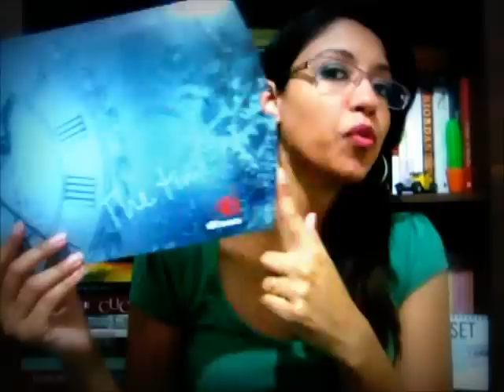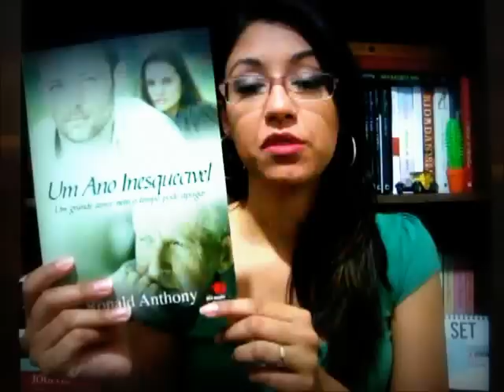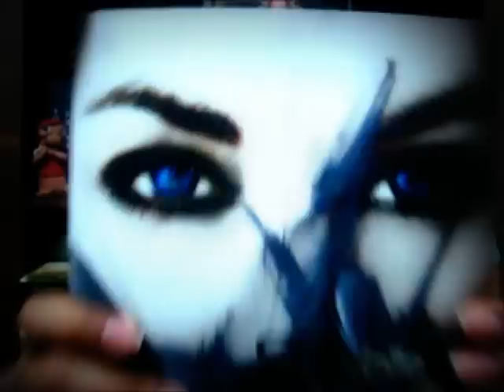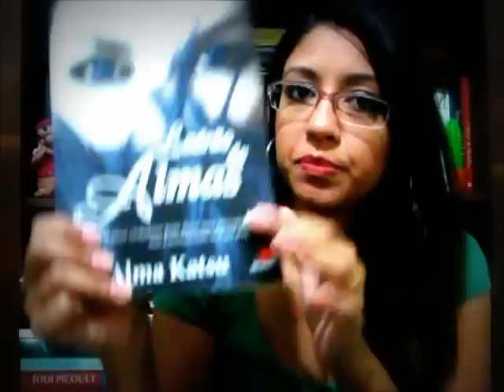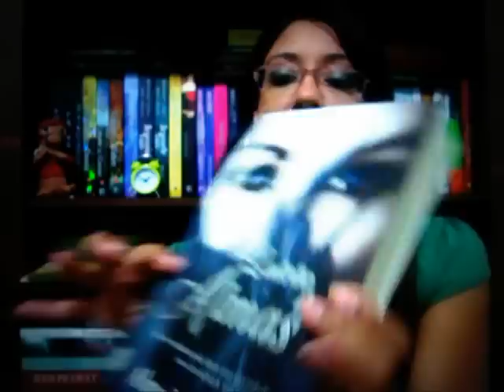Livros e blablablá - Caixa de Correio #71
Vídeos sobre o que eu recebo de cortesia ou compro durante a semana. Promoções e informações do blog ;)